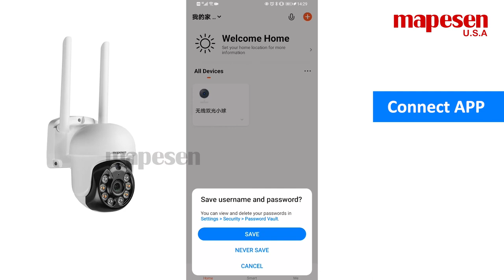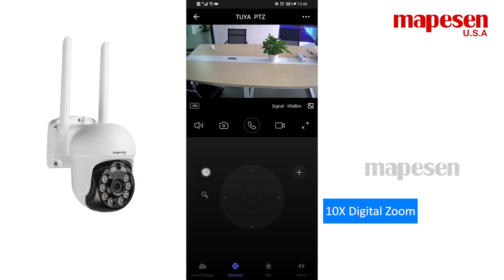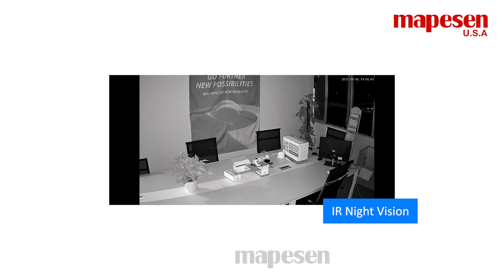Mapesen B105 TUYA Smart WiFi 1.5 INCH Super Mini PTZ Camera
Demo video of how mapesen TUYA smart WiFi 1.5 inch super mini PTZ camera operate on TUYA APP,and how the smart dual-light works( the warm LEDs will be turn on and night vision becomes colorful once detects moving objects, when no objects detected, night vision image is normal black and white).